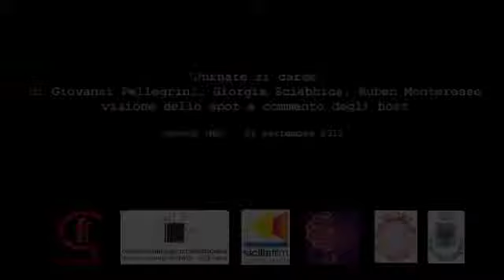"Jurnate ri carte" - gli spot di Terre di Cienma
"Jurnate ri carte" - spot realizzato dai ragazzi dai ragazzi del Centro Sperimentale di Palermo all'interno del CineCampus 2011.
Realizzato da: Giovanni Pellegrini, Giorgia Sciabicca, Ruben Monterosso

Con i commenti del Panel di Host nella serata di chiusura della prima edizione di Terre di Cinema.
Savoca (ME) 24 settembre 2011